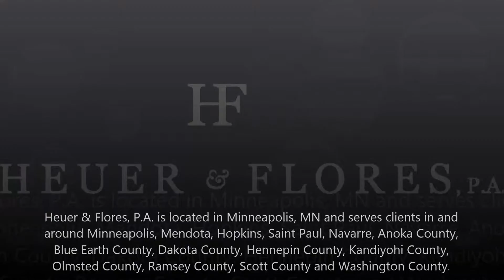affordable slip and fall attorney in wayzata, MN - heuer & flores, P.A.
Members throughout the community have come to know us as being knowledgeable and easy to work with. In addition to offering free consultations, we take great pride in our ability to provide clients with personalized legal aid.

To us, you are never just a client and we never use a one-size-fits-all approach â€” we tailor our practice to meet the specific needs of each client who walks through our doors.In addition, we realize that accidents can occur outside the normal operating hours of most law firms.

As a result, we provide flexible service to our clients and are available via cell phone at any time. Our attorneys are ready and willing to make hospital and home visits to injured parties.

Trustworthy and skilled, our wrongful death attorneys in Minneapolis have more than 65 years of experience assisting members of the community of Minneapolis, as well as throughout Minnesota.